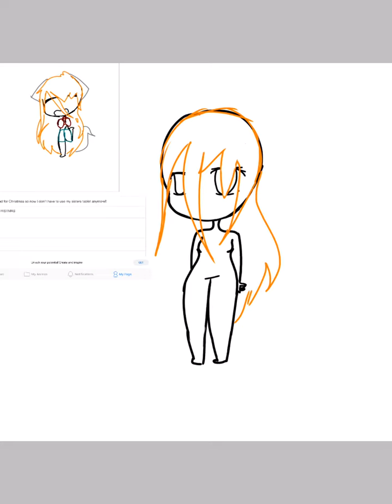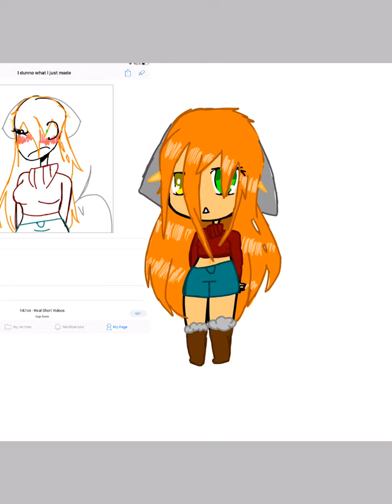Drawing a chibli version of Phantom Fox/Read description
This is the original version of phantom Fox